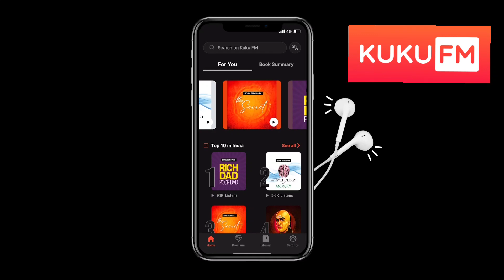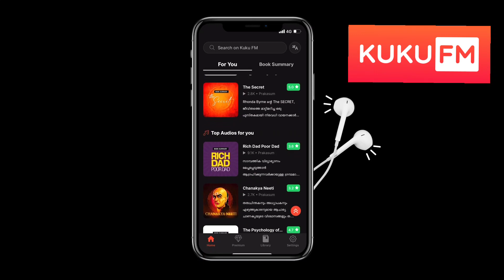KEAM RANK PREDICTION AND ANALYSIS 🔥🔥